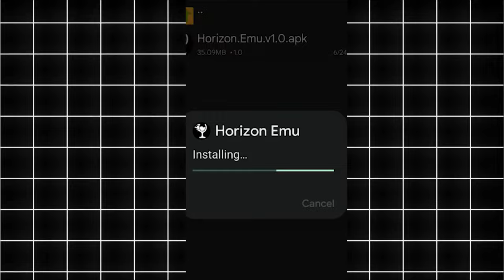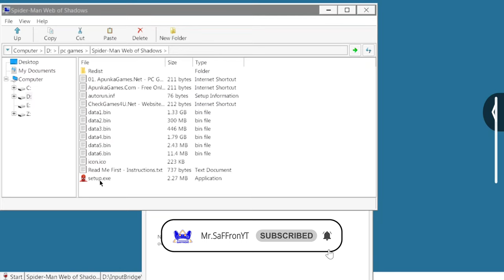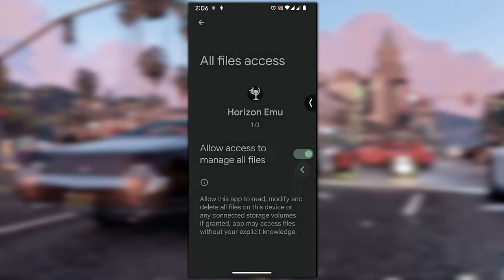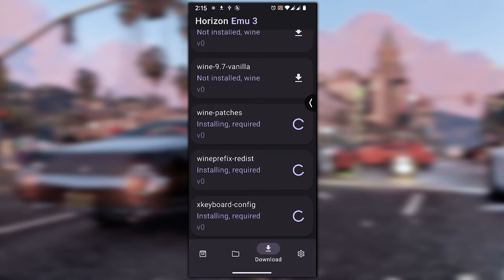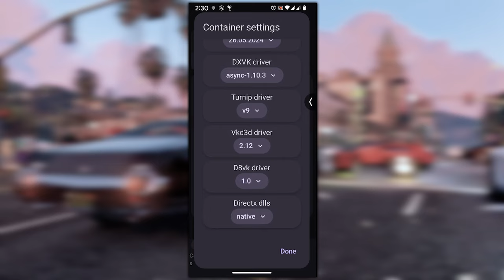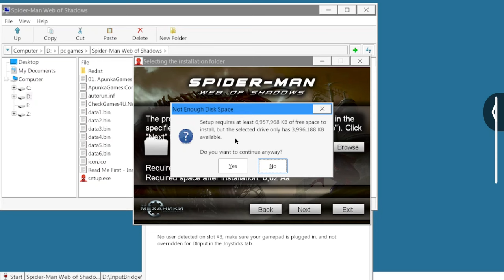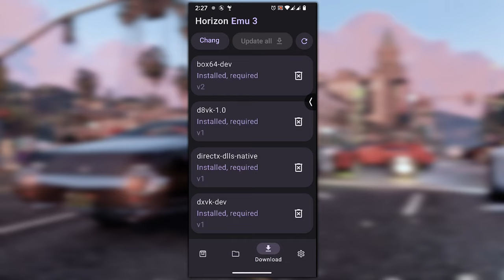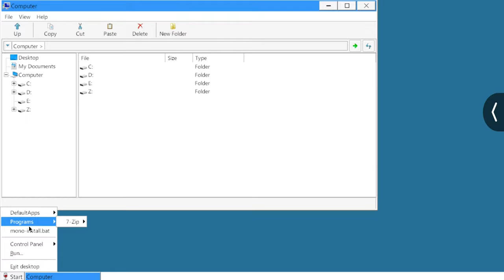Horizon Emulator 2024 Setup Tutorial | Lag-Free PC Gaming on Android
Now play all pc games without internet just like pc i.e make your phone as your personal gaming computer with one amazing latest emulator by watching this video as i shown how to install this emulator with optimal settings for smooth gamplay without lag and stutter with one and only horizon emulator as you know this is a pc gaming emulator which is best emulator in market as compared to winlator which is similar to horizon emulator but very efficient as compared to winlator...

you can also check their github page to support respected developers

My Gears